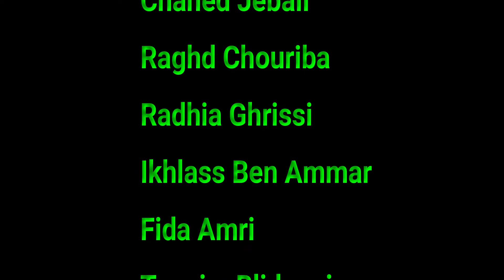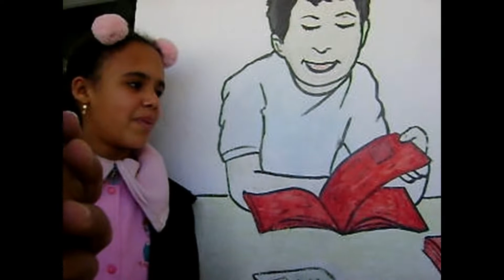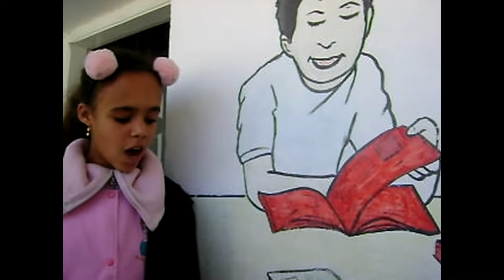Un petit trou dans une pomme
Classe 4 éme Année Primaire
Ecole Primaire Blidette 2